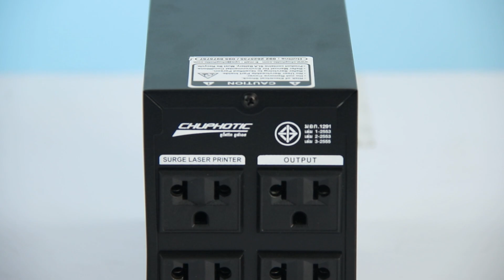CHUPHOTIC รุ่น Lithium Li 800VA 400W เครื่องสำรองไฟขนาดเล็ก | แนะนำสินค้า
CHUPHOTIC รุ่น Lithium Li 800VA 400W
คุณสมบัติเพิ่มเติม
• สามารถรับแรงดันไฟฟ้าขาเข้าได้กว้างตั้งแต่ 145-290โวลต์
• ระบบป้องกันไฟฟ้าลัดวงจร (Short Circuit) และโหลดเกิน
• เปิดเครื่องจากแหล่งจ่ายไฟฟ้า AC / DC Start
• ระบบป้องกันไฟกระชากเนื่องจากฟ้าผ่า Surge Protection
• ระบบประจุแบตเตอรี่อัตโนมัติแบบรวดเร็วทันทีที่เสียบไฟฟ้า
• วงจรกรองสัญญาณรบกวน EMI / RFI Filter
• ปิดเครื่องอัตโนมัติเมื่อสำรองไฟฟ้าจนแบตเตอรี่ต่ำ
• ระบบเปิดเครื่องอัตโนมัติเมื่อไฟฟ้ากลับเข้าสภาวะปกติ (Auto Restart)
• ระบบป้องกันไฟฟ้าเกินด้วย Resetable Circuit Breaker ใช้งานสะดวก
• วัสดุตัวเครื่องผลิตจากพลาสติกคุณภาพสูง ABS ปราศจากไฟฟ้ารั่ว
• มาตรฐาน มอก.1291 เล่ม 1-2553, เล่ม 2-2553, เล่ม 3-2555 : C1
• CE : IEC / EN 62040-1 LVD, -2 EMC, -3 Performance
• QMS Manufacture by ISO9001 : 2015, ISO14001 : 2015
ดูรายละเอียดสินค้าเพิ่มเติม
(ราคารวมภาษีฯ 7% แล้ว)
Line: @pospak
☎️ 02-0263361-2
🌎 เลือกชมสินค้าต่างๆ เพิ่มเติมได้ที่ :
"มีเจ้าหน้าที่พร้อมให้บริการทันที บริการจัดส่งสินค้าทั่วประเทศ"